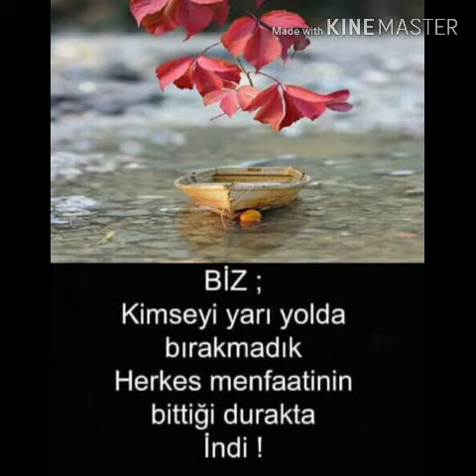Xoş Niyyətin Xoş Bəhrəsi